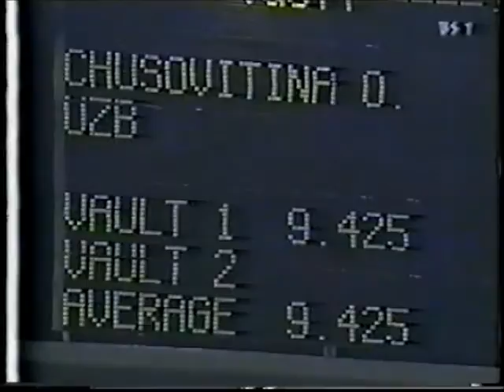Oksana CHUSOVITINA (UZB) vault - 2002 Asian Games EF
Oksana CHUSOVITINA (UZB) - Vault final

'02 Asian Games in Busan

Average : 9.450
Rank : 1st